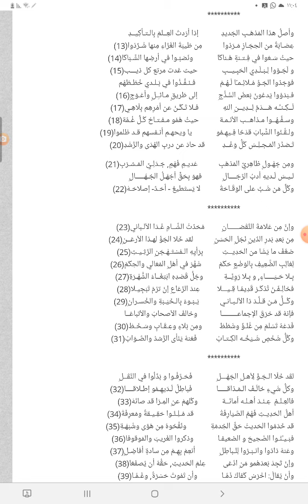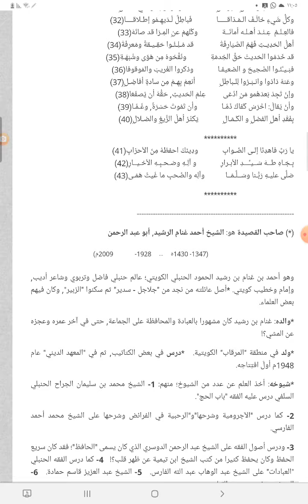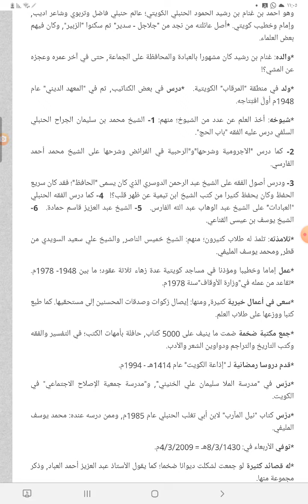أرجوزة الشهب المرمية على مدعي السلفية نظم الشيخ أحمد بن غنام الرشيد الحمود الكويتي الحنبلي ت١٤٣٠ه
هذبها الشيخ سيد أحمد السيد